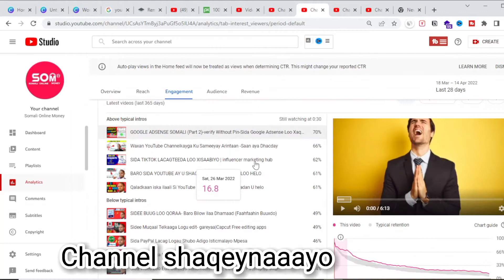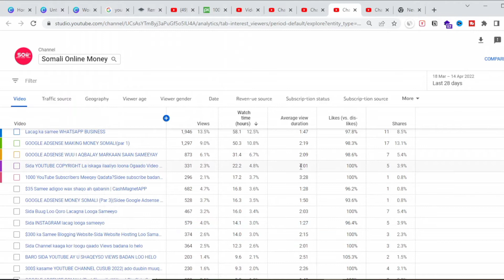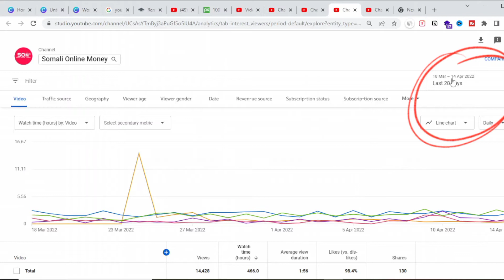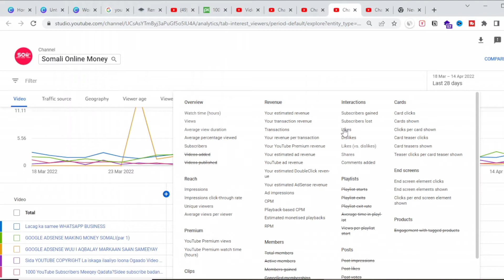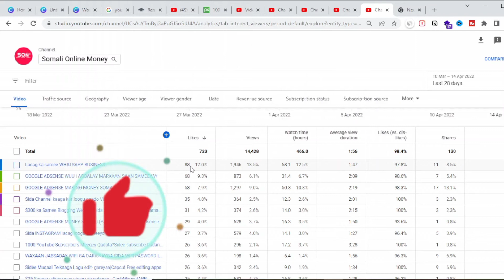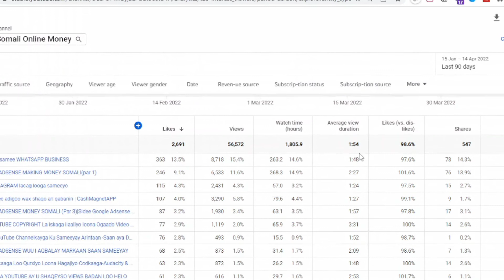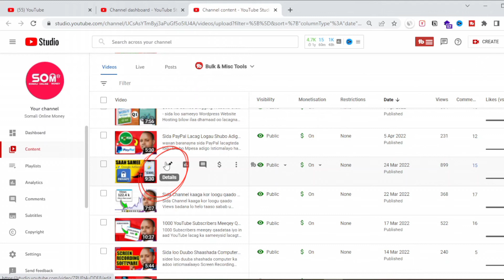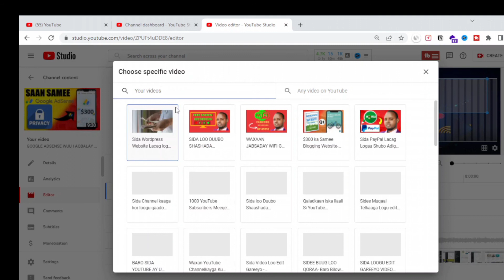SIRTA AAN LA FAHMIN -SIDA VIEWS BADAN LOO HELO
- SIRTAAN BARO YouTube views badan Ayad heli
Hadi aad u bahantahy sirta YouTube views badan lagu helo video gan daawo.